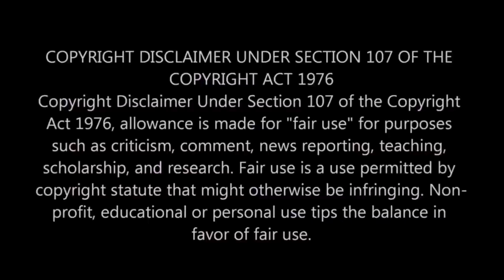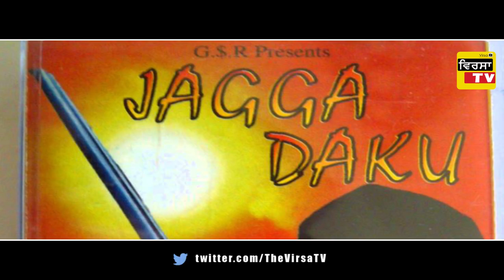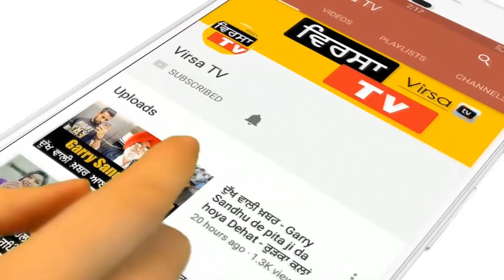Jagga Jatt - 250 ਕਿਲ੍ਹੇ ਦਾ ਮਾਲਕ ਕਿਉਂ ਬਣ ਗਿਆ ਸੀ ਡਾਕੂ